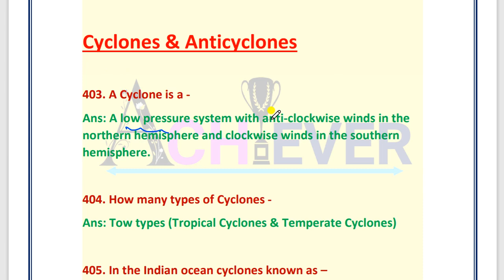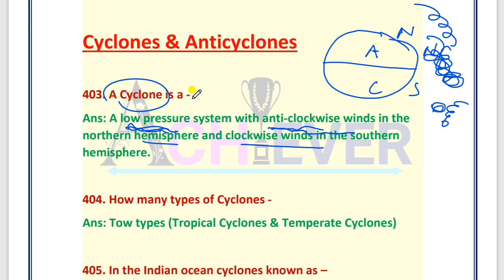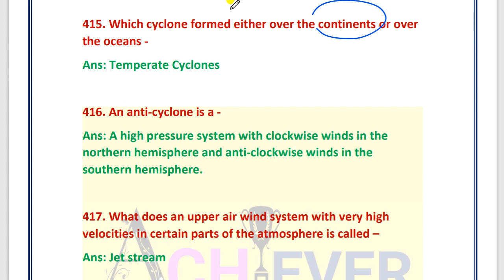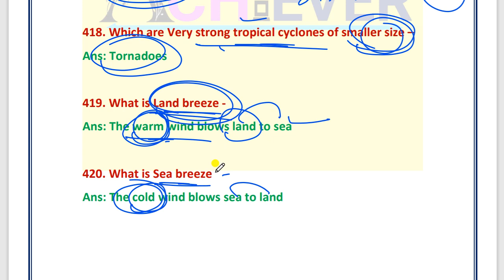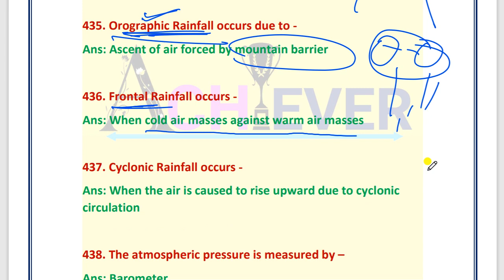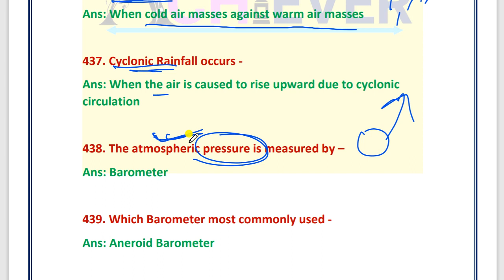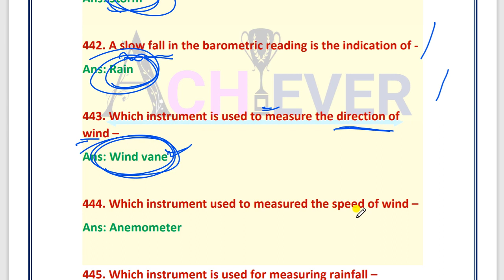World Geography Part 6 High School Regular Teacher Exam 2023 One Liner GK Achiever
pdf download World Geography Part 6 High School Regular Teacher Exam 2023 One Liner GK Achiever

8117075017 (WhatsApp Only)